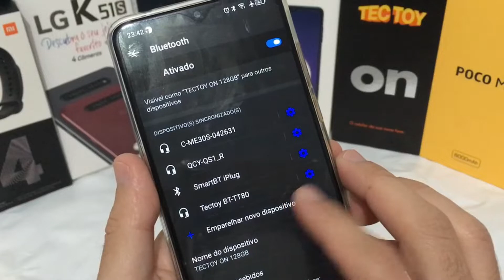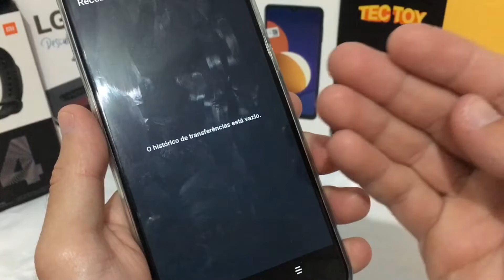COMO ATIVAR / DESATIVAR E CONECTAR NO BLUETOOTH - TECTOY ON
Nesse vídeo vou mostrar como ligar, desligar e conectar em um bluetooth no tectoy on